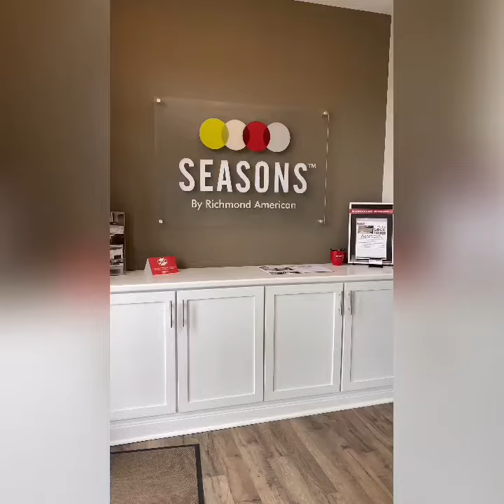The Onyx at Belle Creek - Liz Villa